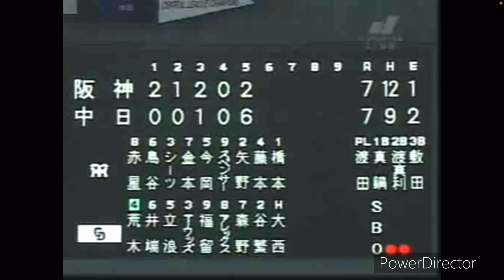2005年 阪神×中日 相手のミスからの猛攻中日打線！一挙9得点！！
懐かしき強竜時代の動画は⤵︎ ︎から